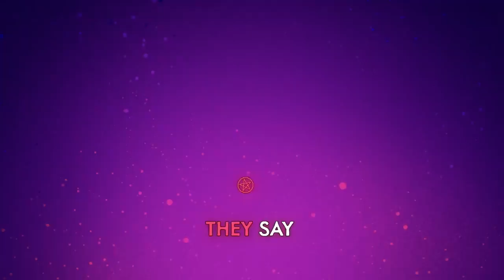Hell's Greatest Dad (cover)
Rawr XD (help)